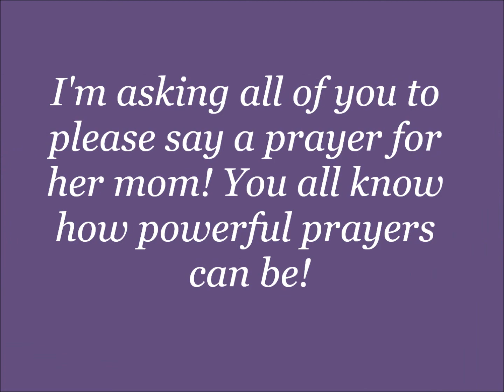Prayer Requests For A YT Friend! - Thank You!